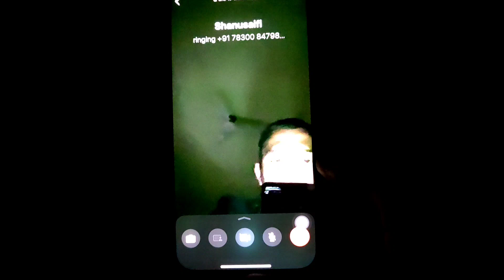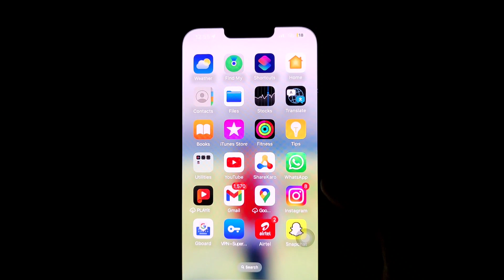How To Minimize WhatsApp Video Call in iPhone || iPhone Me WhatsApp Video Call Minimize Kaise Kare